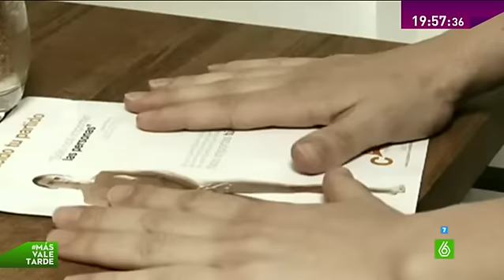Regreso a la juventud: así empezaron en la política los candidatos a la presidencia del Gobierno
Más Vale Tarde ahonda en la juventud de los políticos que ahora se disputan la Moncloa. Rivera, el más joven de los candidatos; los piercings y la camiseta morada de Iglesias; la afición deportiva de Sánchez o la experiencia en el hemiciclo de Rajoy.